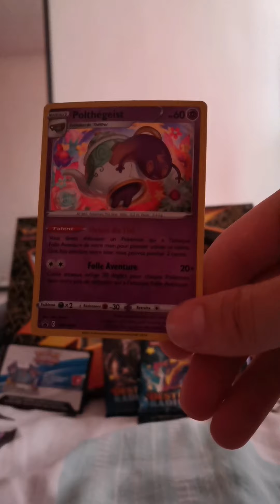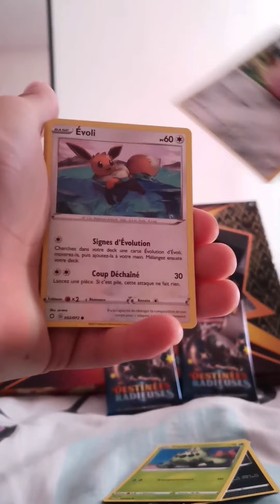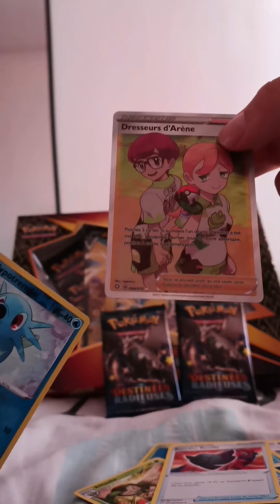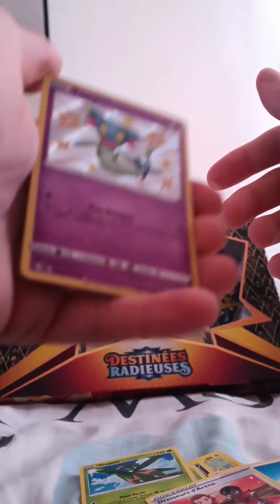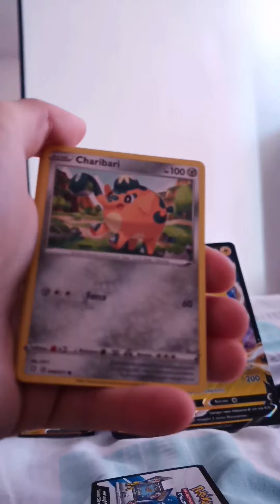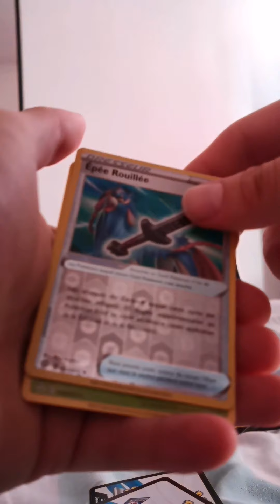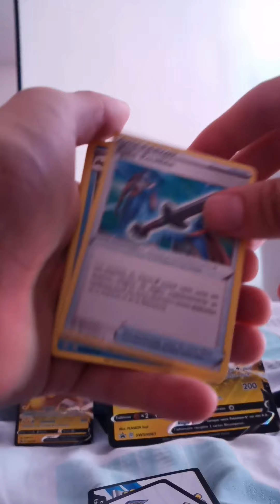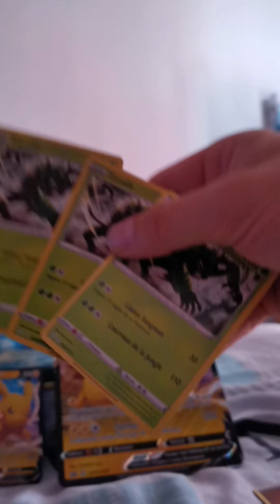On se fait un petit coffret destinée radieuse!!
Petite ouverture d'un coffret destinée radieuse.